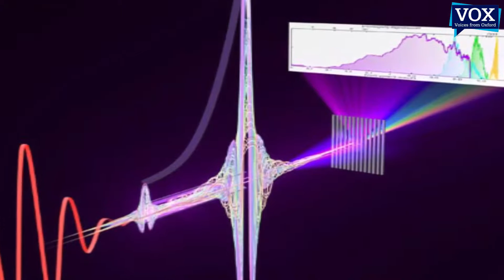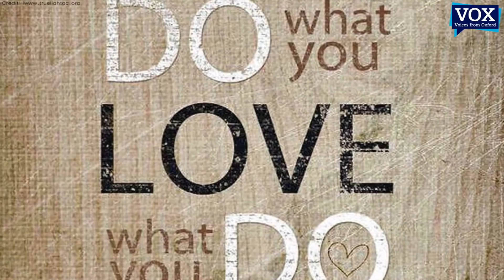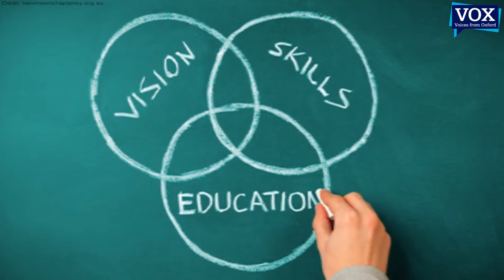The Physics of Lasers - Dr Matthias Mang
Modern lasers are now so sensitive they can film the detail of chemical reactions in real time, sending pulses of light measured in attoseconds - that's a millionth of a millionth of a millionth of a second. This was the subject of Dr Matthias Mang's research for his PhD in Physics at the University of Oxford. Interviewed by Voices from Oxford Director Dr Sung Hee Kim, Matthias explains about the nature of his academic work, and how he enjoyed the international atmosphere of studying at the University of Oxford. As well as working hard though, he also found time to indulge his passion for ballroom dancing. The interview was filmed just days before Matthias left for Paris to start a specialised MBA for students with a science / engineering background, as a precursor to his job in industry.